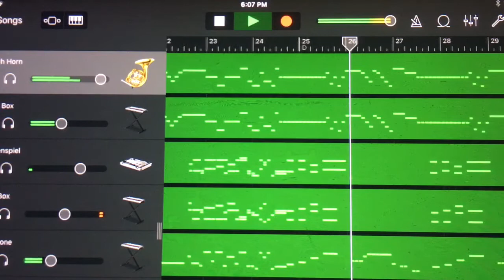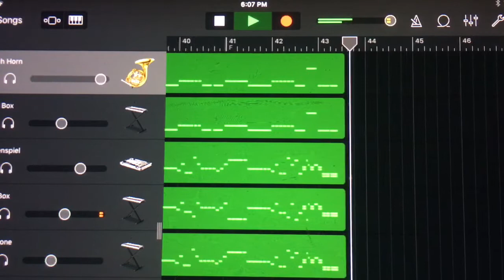(Music Recomposition) - Wolfgang Mozart’s Horn Concerto No. 4, K.495, 3rd Movement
Requested by Leo 6849.